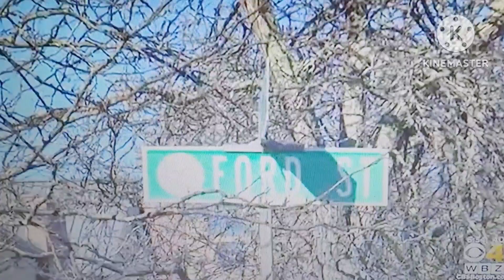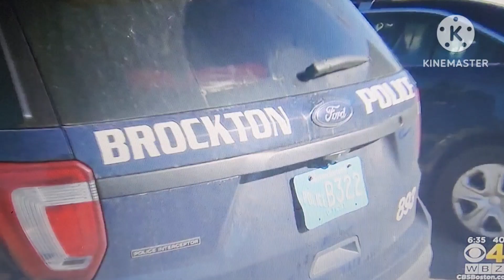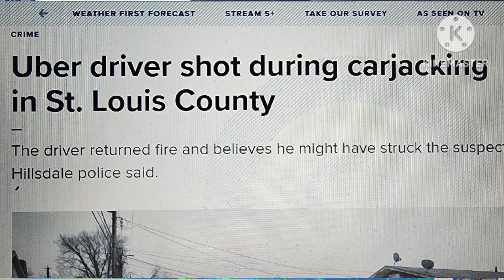Uber Driver Gets Shot and Keeps on Driving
Is Rideshare driving becoming one of the most dangerous professions?  This video features a resilient driver that continues on after being shot.  His primary concern being no background checks for passenger.